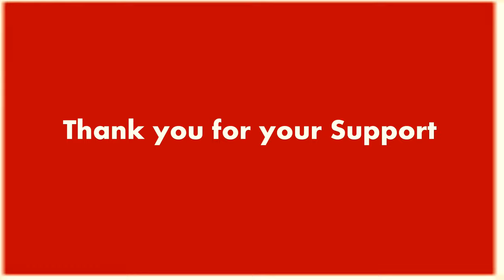How to make garnishing leek flower-best carving techniques and fruit,vegetable garnishing art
How to make a simply beautiful leek garnish

In this video tutorial, you will see how to cut an onion into a stunningly beautiful flower garnish.

2) Show your support on vegetable art on Facebook
3) Add my channel to your featured channel box "Dream 4 India "
4) Embed this video on a blog